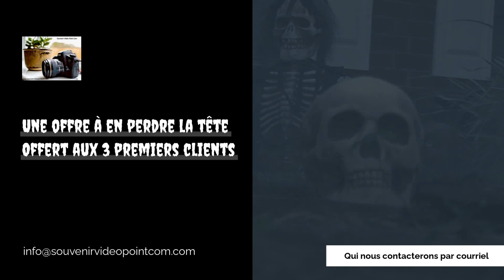Offre spéciale pour l'Halloween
Montage Vidéo afin de vous offrir une vidéo souvenir de vos photos de l'Halloween.

Merci.